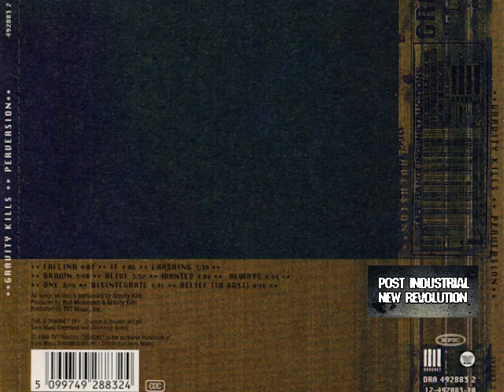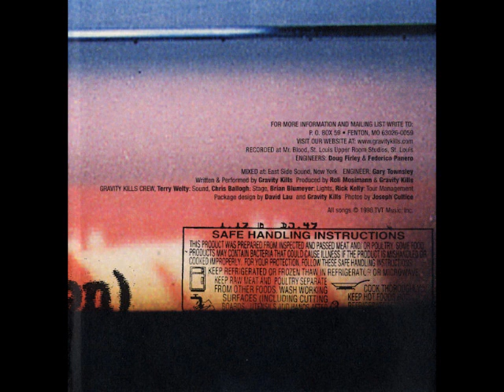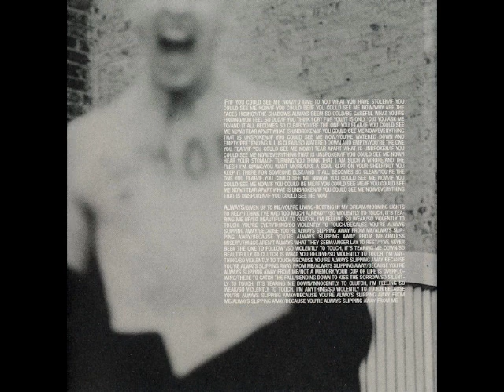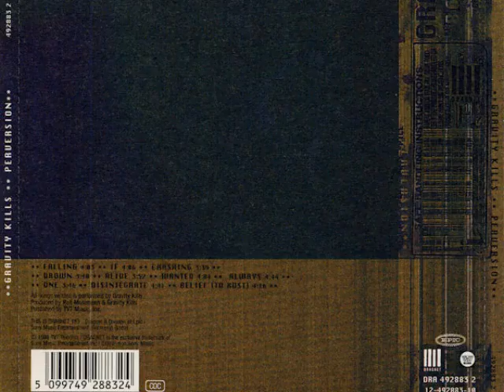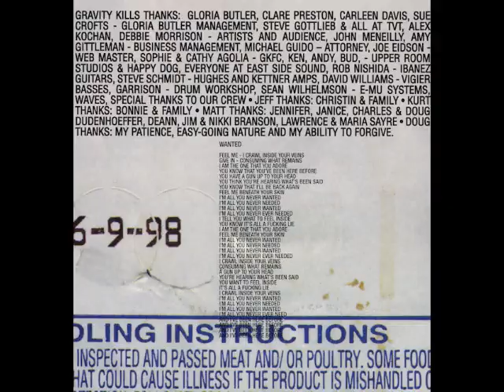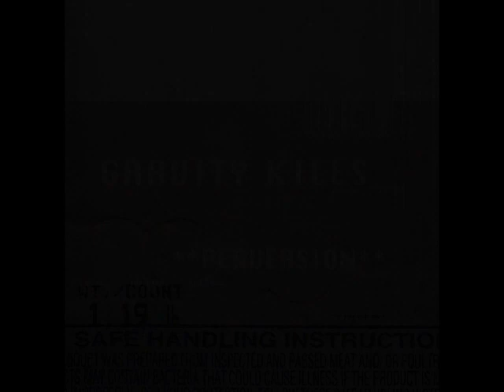Gravity Kills - Perversion (1998) full album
Gravity Kills - Perversion (1998)

01  Falling     0:00
02  If       3:59
03  Crashing       8:03
04  Drown       11:38
05  Alive        15:18
06  Wanted      19:10
07  Always       23:10
08  One       27:50
09  Disintegrate      31:35
10  Belief (To Rust)    36:15

x